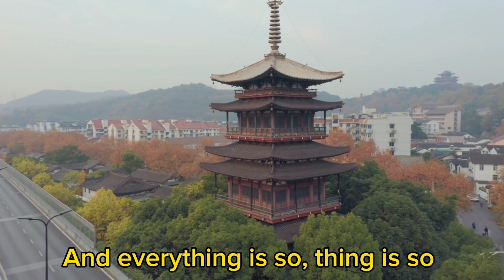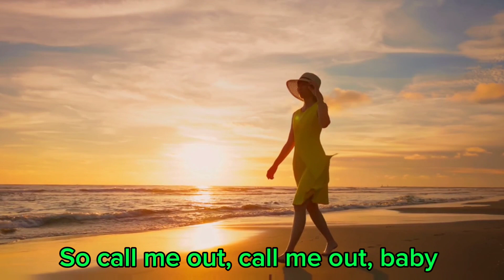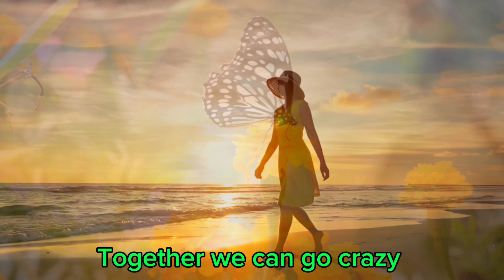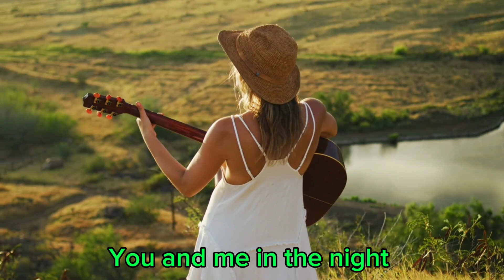Call Me Out -Loving Caliber (Full lyrics video) Music that can make your day smiley and stress free.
Call Me Out - to say something in a loud voice or to ask someone to come in order to do a job.

sign up and experience a 30 - day free - trial on their products.

Artist name: Loving Caliber
Music title: Call Me Out